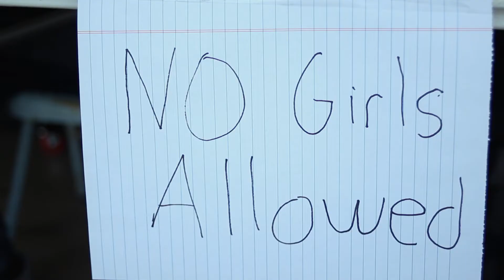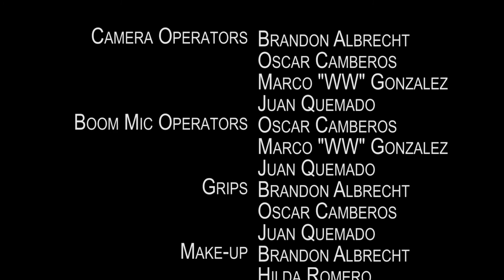Join the Gang (short)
A WestWood Films comedy short.

After getting roughed up by the punk po-leece, Black Midi and Gutterwater, two ignorant, self-supposed, gangster-wannabees, decide they need to get with the times and get politically correct. They hope to achieve this through diversifying their gang...

Written and Directed by myself, Marco "WestWood" Gonzalez. Starring myself and Ricky Romero.